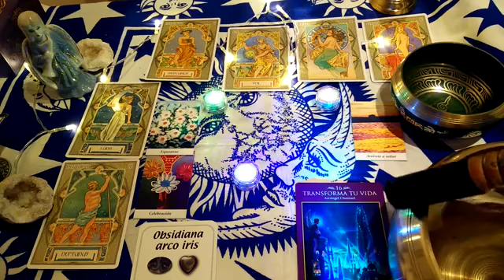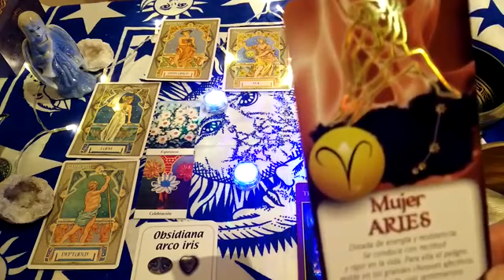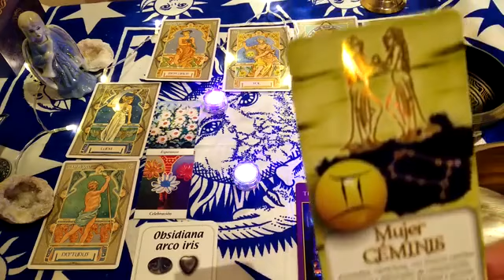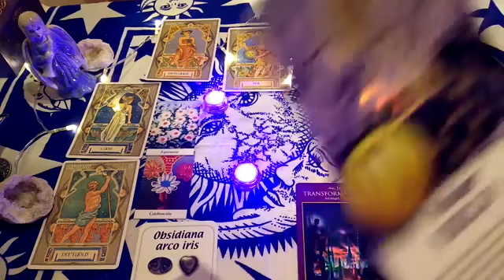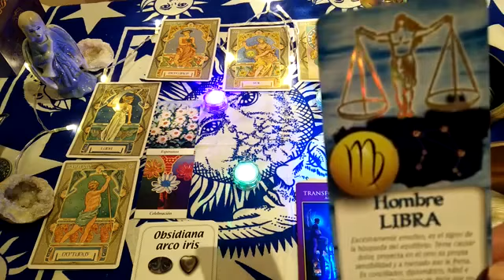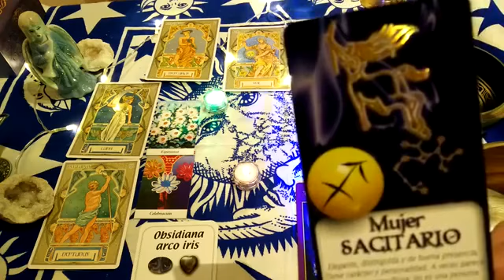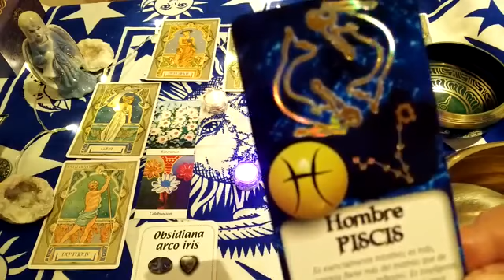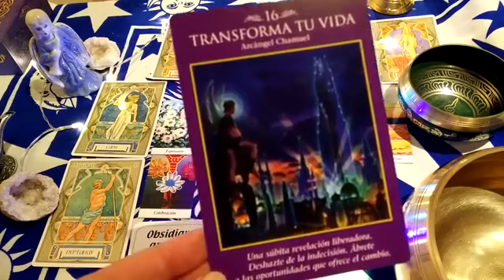HorÓscopo MiÉrcoles 22 Febrero 2017 El Poder Lo Podemos Encontrar En La Lectura Hoy